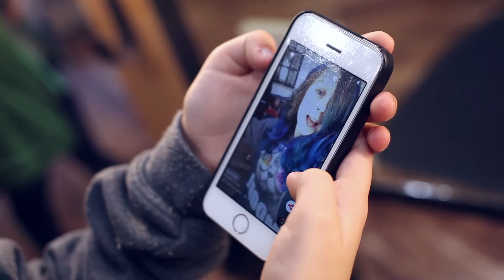Embellish Multispace Salon, Blue Hair Day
Maddie Crews visits Embellish Multispace Salon for hair coloring and style session with Najamoniq Todd.